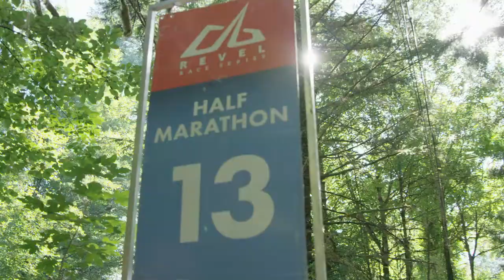2018 REVEL Mt Hood Marathon: Chris Stubblefield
Chris Stubblefield in the 2018 REVEL Mt Hood Marathon.